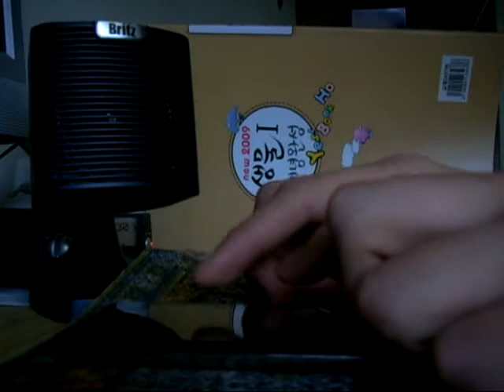ipod touch drum